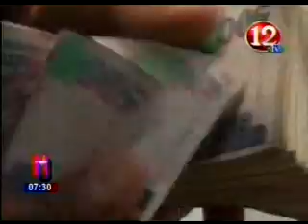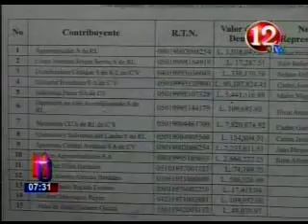canal 12 Asfura critica a CENOSA miercoles 29 de dic 04de 07